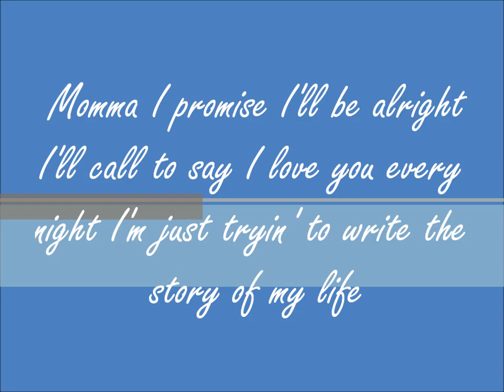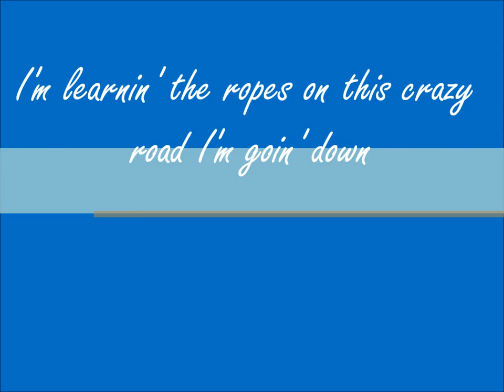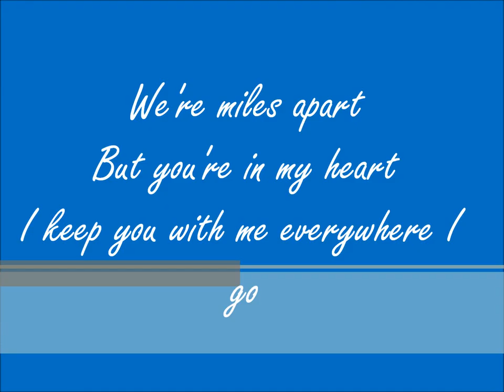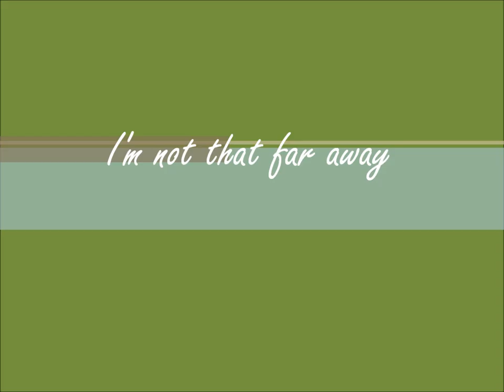Not that far away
Here another it took for ever and was well worth it. I love her music.